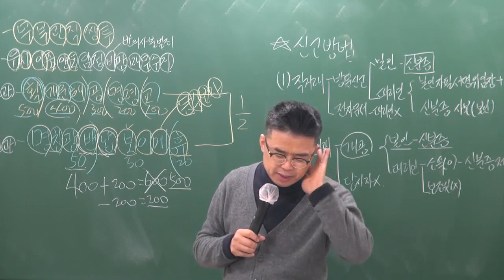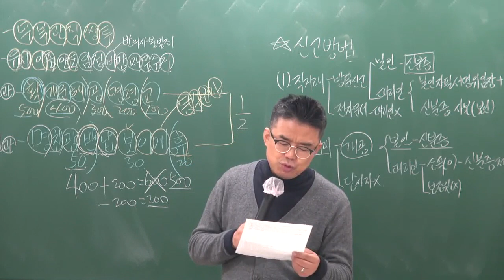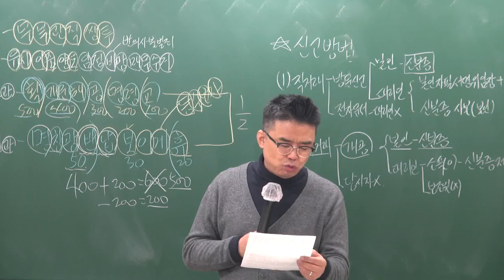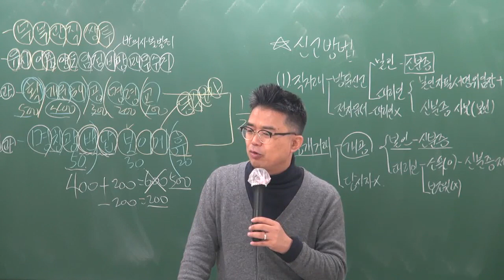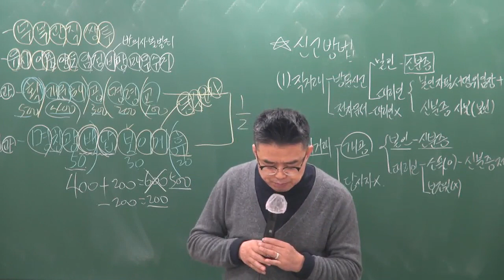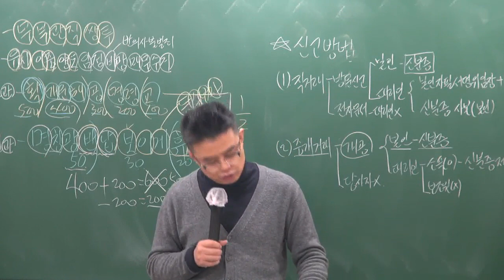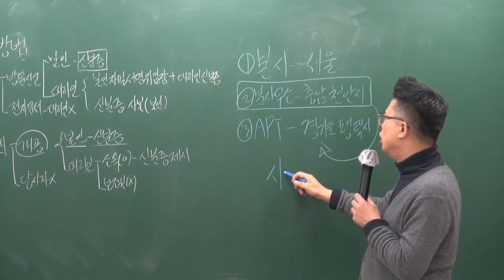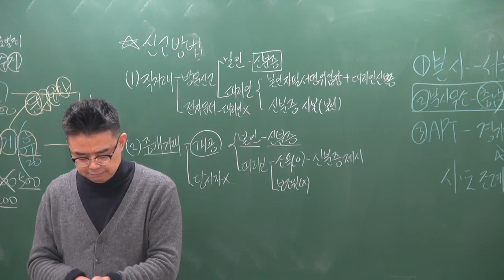[공전무] 2019년 공인중개사법령 및 중개실무 기본이론 1-19